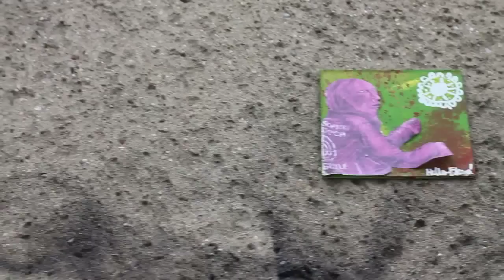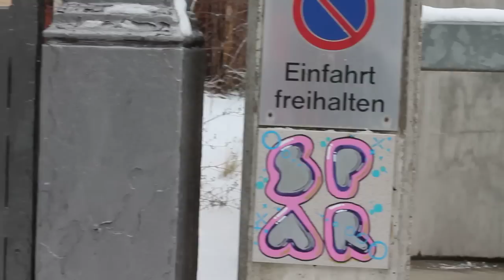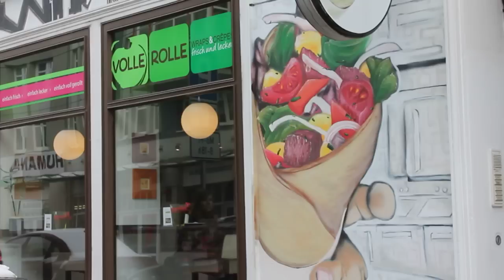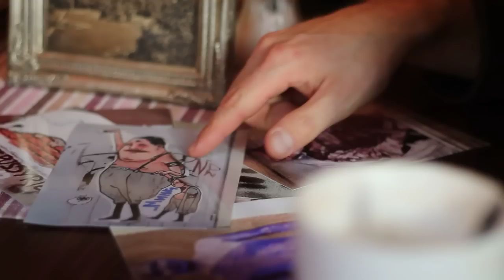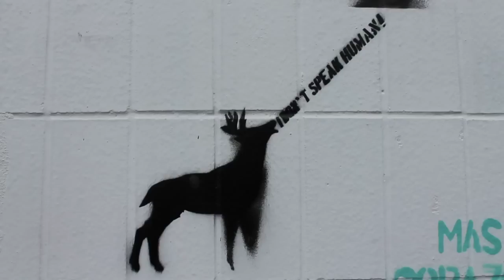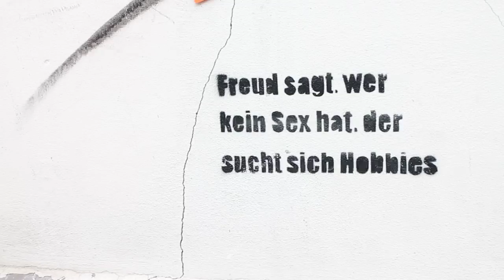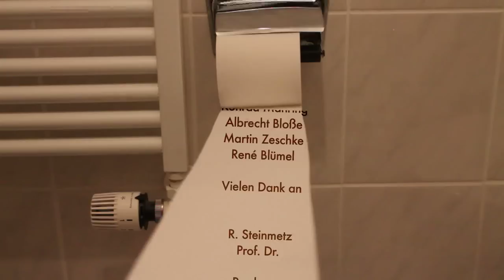Kunst auf Stein: Fassaden in Leipzig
Ein ungewöhnlicher Stadtrundgang durch Leipzig: Hier verschmelzen Street Art und Film.

Ein Film von Deborah Haase, Anne-Katrin Hutschenreuther und Nora Sperk (Studierende am Institut für Kommunikations- und Medienwissenschaft, Universität Leipzig).

Produzent: Prof. Dr. Rüdiger Steinmetz.